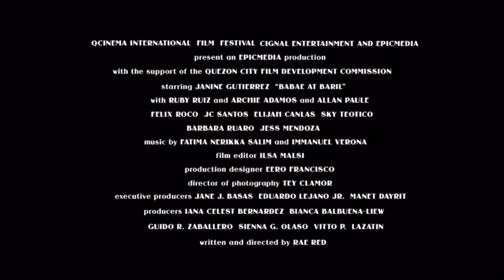The Girl And The Gun Trailer | Thriller Movie | Watch On Netflix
Fed up with abuse by those around her, a department store saleswoman finds a weapon in an alleyway and decides to settle scores.